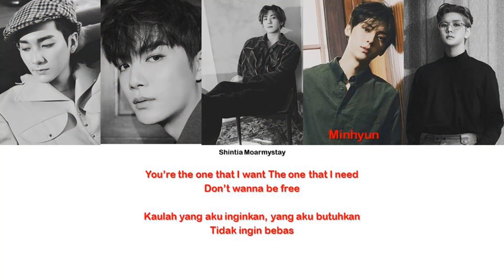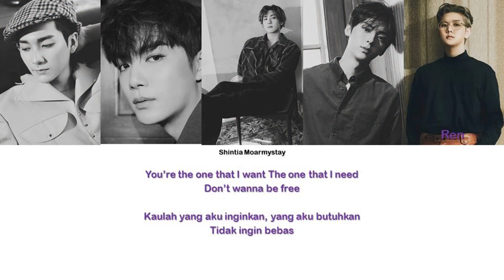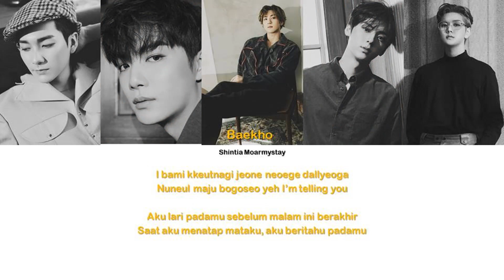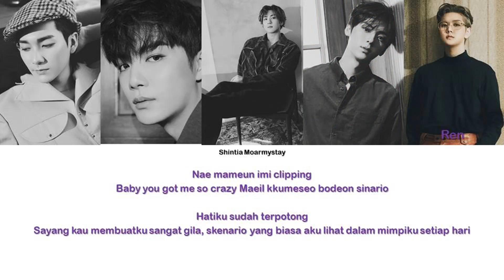NU'EST - INSIDE OUT || SUB INDO LIRIK/LYRICS ROM INA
Artist : NU'EST
Title : INSIDE OUT

Hello ^^